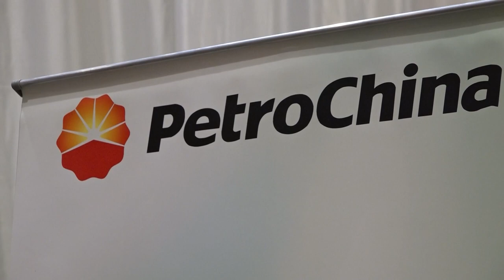13 09 2024 SAMENWERKING STAATSOLIE